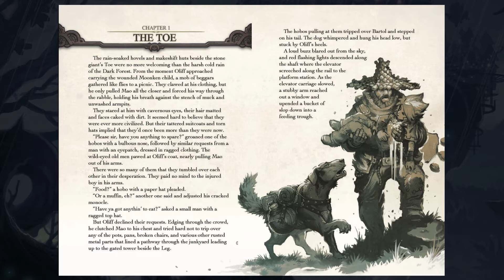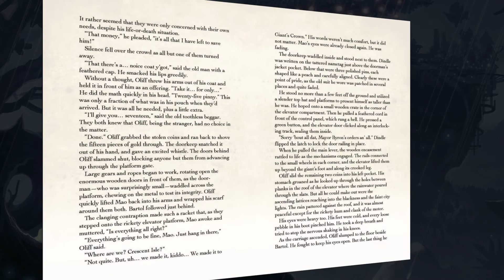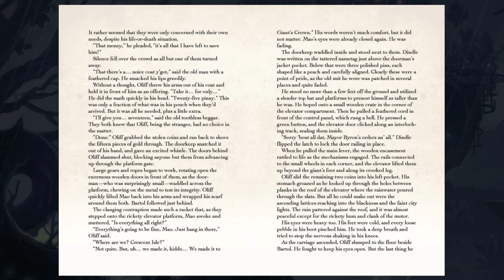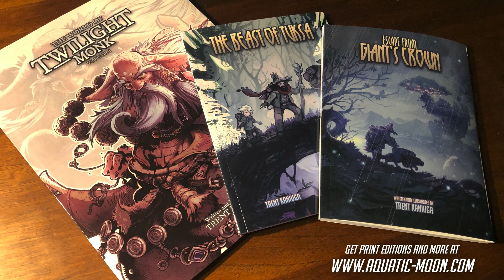Escape From Giants Crown Chapter 1 "The Toe" (Audiobook)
Desperately seeking medical care for his mortally wounded, adopted Moonken child, Oliff takes refuge in a bustling city built on the back of a stone giant. With no means for him to afford the mounting medical bills, he finds himself taking questionable jobs for the Mayor that test the foundations of his very being and cause a rift between him and his recovering son. As he ascends the ranks of the corrupt meritocracy, he uncovers a more nefarious plot that threatens all of Speria.

Other Books in this series:
The Man and the Moonken
The Beast of Tuksa
Escape From Giants Crown
Secrets of Kung Fulio

Art books:
World of Twilight Monk Volume 1